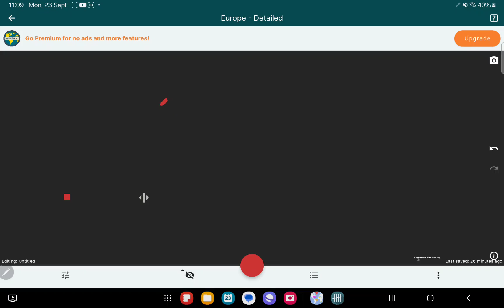the 9 states of... WHAT? Does anyone know the name? 29/44